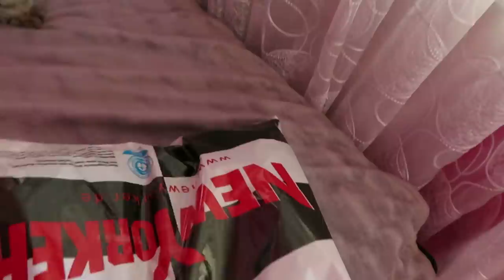По магазинам с мамой 🛍 / vlog / Ayka Emilly